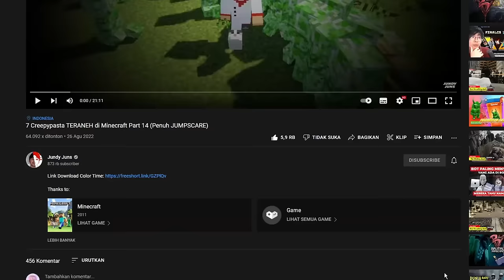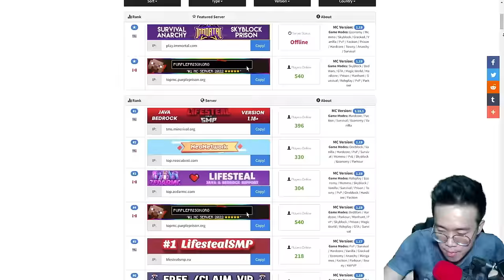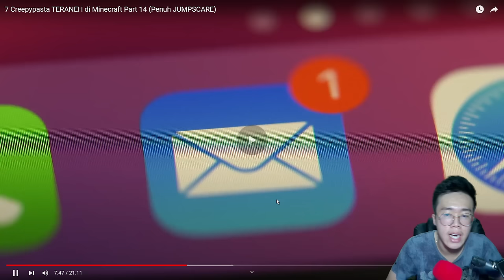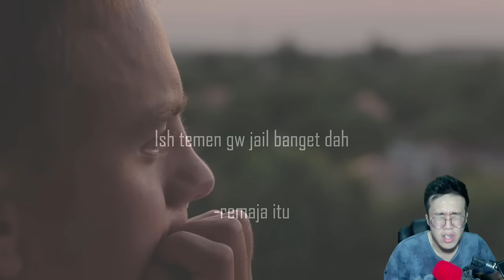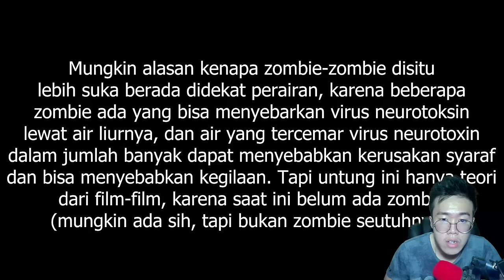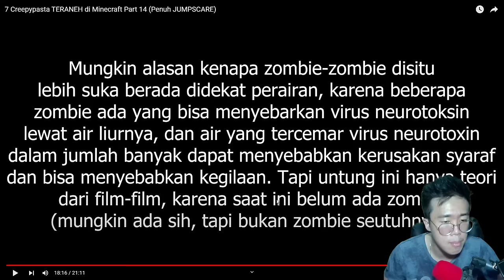FIX INILAH 7 Creepypasta TERANEH Yang Pernah Ada Di Minecraft Pt.17 (Penuh JUMPSCARE Katanya)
MAKIN KESINI MAKIN GAK NGOTAK JUMPSCARENYA !!!

Radak Guys,